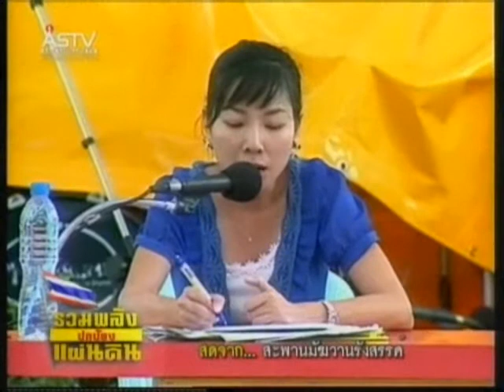150554 12 00น จิ๋ว” อ้างออก ปธ พท หวังรักษาแดงส่วนใหญ่ ยันยังหนุนพรรคแต่ไม่ช่วยหาเสียง